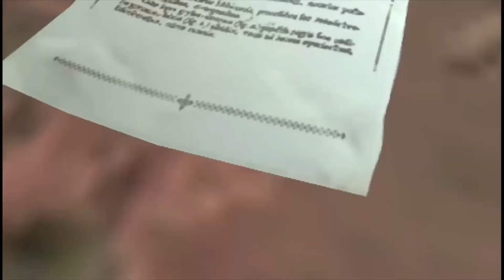FINAL FANTASY VII CRISIS CORE GENESIS LAST LETTER